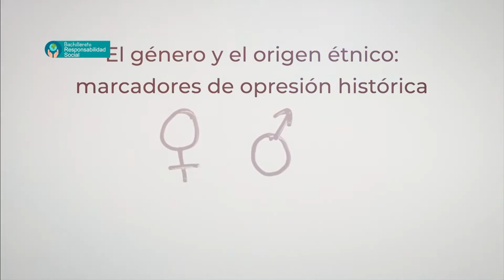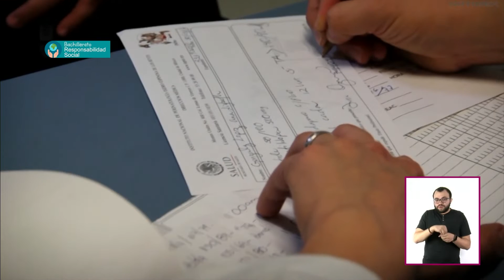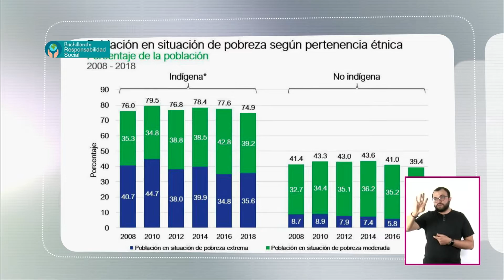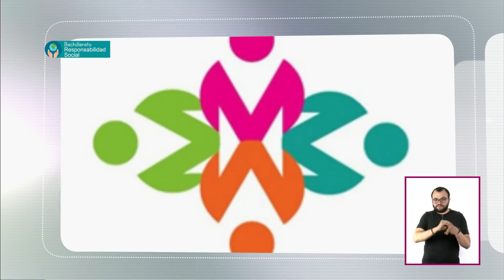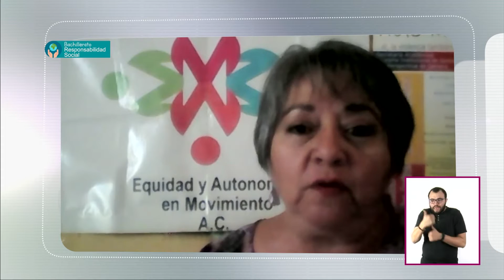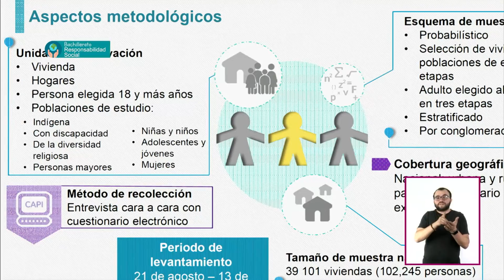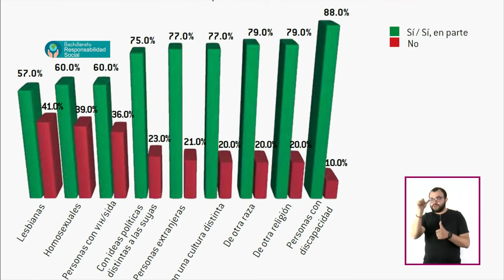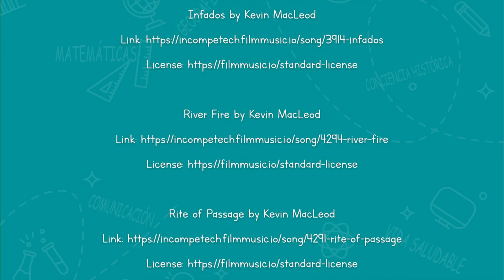T3 »Bachillerato »Responsabilidad Social» El género, origen étnico: marcadores de opresión histórica